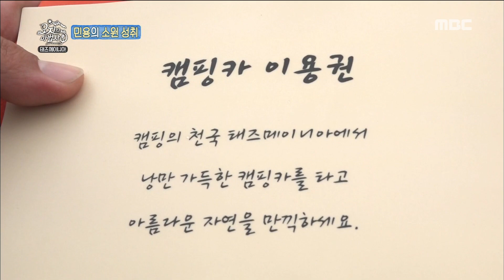[The Wizard of Ozi] 오지의 마법사 - Choi Minyong,A dream comes true 20180225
▶ More ‘The Wizard of Ozi’ clips are available↓↓↓↓↓↓↓↓↓↓

[The Wizard of Ozi]

One day suddenly, if you fall into a mysterious country,
"Where am I? Who am I?"
A magical story unfolding in strange land, such as magic, comes true.

So far the life you've enjoyed has been reset!
And everyone's dream of a bucket list 'penniless journey'
Let's take the liberty of taking the liberty and the popularity of the civilization that we have taken for granted.
We have to return home within 72 hours thanks to a 100-percent net trip!

Excellent Collaboration of Entertainment and Documentary!